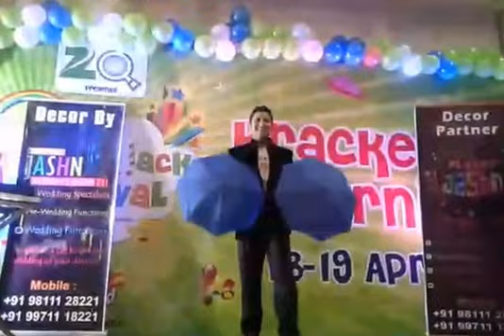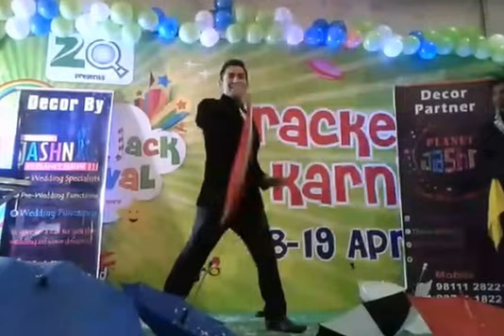Showreel Magician Mohit S/o Illusionist Raj Kumar Student Delhi School Of Magic